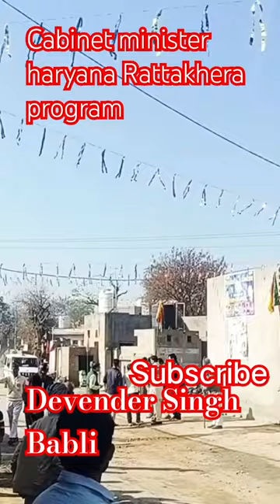Cabinet Minister Haryana DEVENDER Singh BABLI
Cabinet Minister Haryana DEVENDER Singh BABLI @RansinghRathiofficial